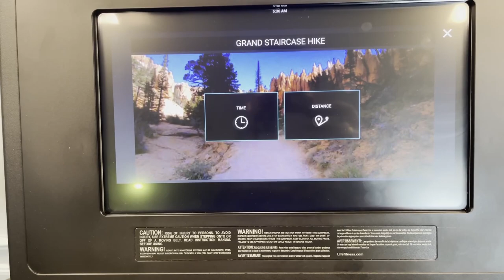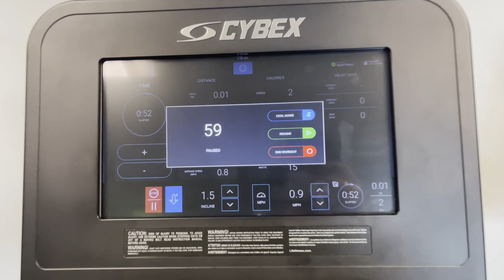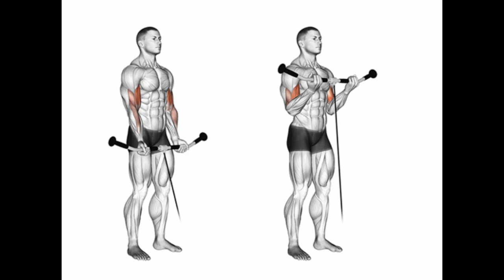BLASTING BICEPS AND TRICEPS WORKOUT || Health || USA Telugu Vlogs || Americalo Hulchul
Hi Guys,

As part of health series or workout session, I have posted this first workout video in my channel which covers the main or the most effective biceps and triceps exercises.
Please do follow them and let me know your thoughts and suggestions in comments section.
As always, keep inspiring and supporting me :)